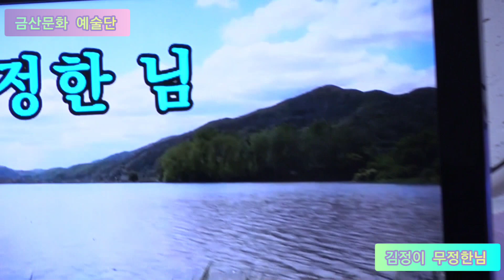김정이 무정한님 원곡금은정 금 산,작사,작곡 신곡문의01065162425 제351회 한국가수협회 금산문화 예술단 정기공연 스타효사랑 특설무대